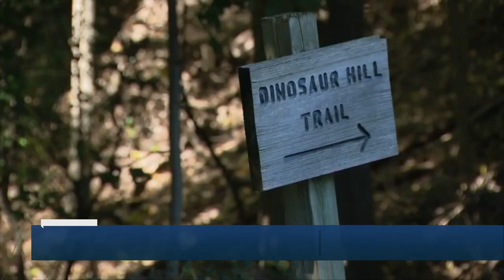Morning Buzz October 4